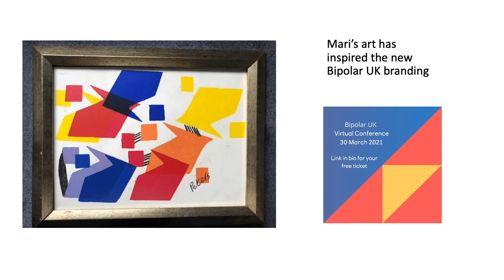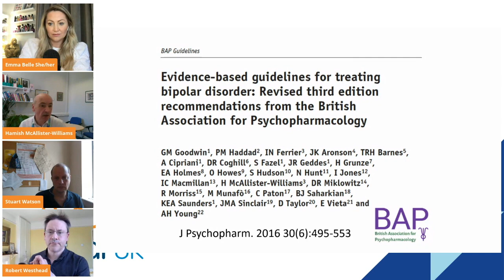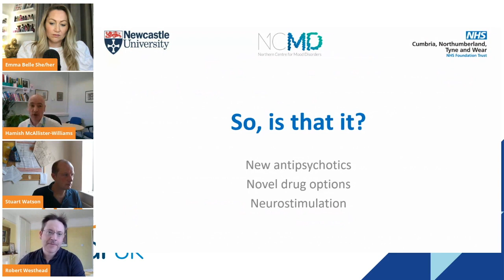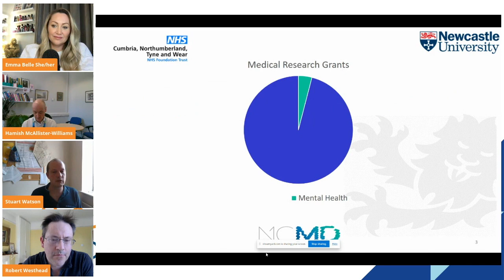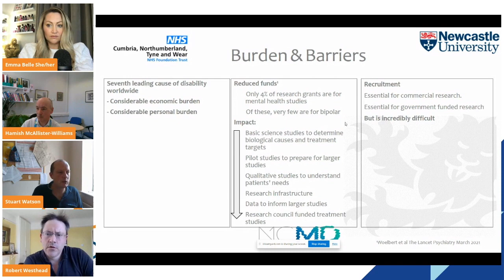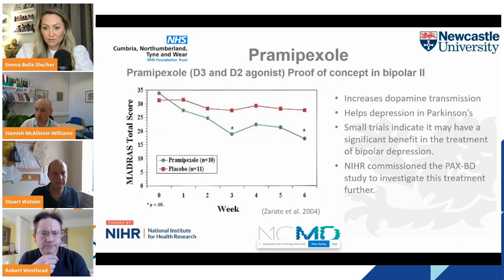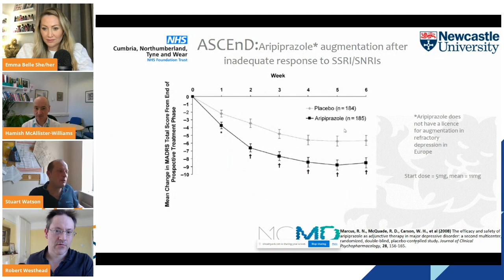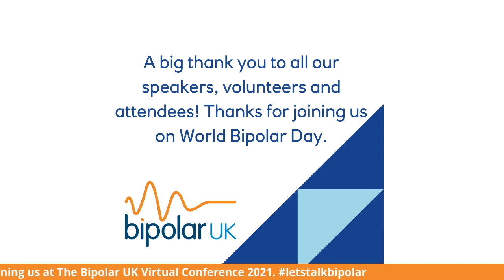Bipolar UK Conference 2021